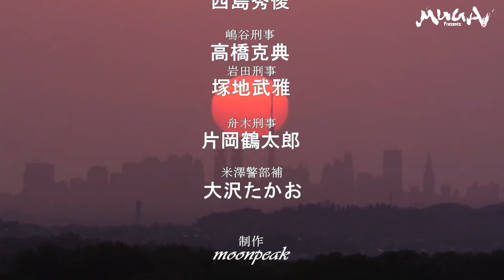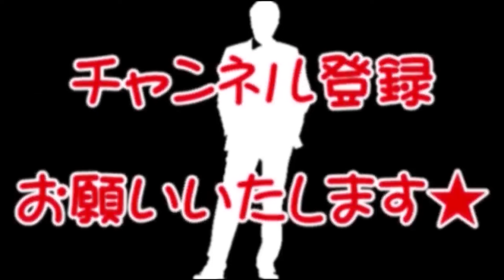激シブ！■『特捜最前線★2024 』いぶし銀復活！もしも！昭和の名作刑事ドラマが2024年に蘇ったら？メインテーマ'TV初期バージョン使用！私が思うベストキャストでオープニング作ってみましたぁ～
本当に励みになりますペコリ(o_ _)ｏ))
ご登録と合わせてお願いします！

※サブチャンネル『もし今★TV』をご登録お願いします!!!

※「もし今」シリーズ昭和、平成の名作ドラマの数々を【もし今、復活したなら？】を仮定して作られている動画紹介。